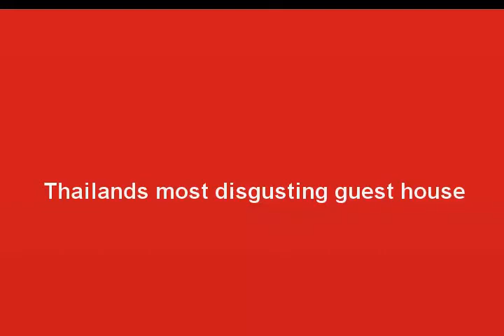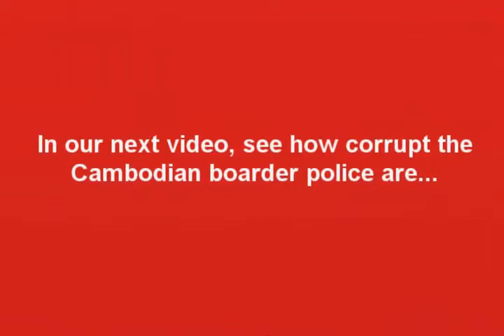Driving Alan: Thailands most disgusting hostel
We are driving a very small old car packed full of clothes, books, toys and love all the way to those who need it most in Cambodia.